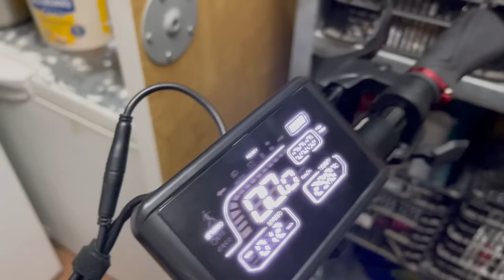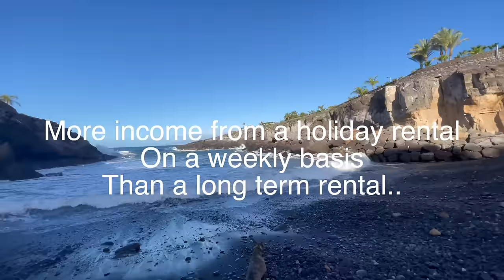TENERIFE... We Have a Problem Here!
The Housing Crisis in the South of Tenerife is REAL!
People including ourselves are having a major problem in finding affordable accommodation.